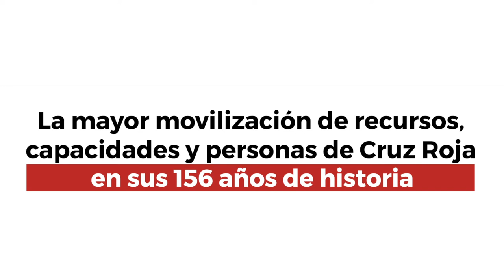La semana en 7 imágenes | Cruz Roja RESPONDE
Los días pasan y nuestra actividad persiste. Cerca de quienes lo necesitan. Una semana en la que hemos estado pendientes de los rebrotes, vigilando la playas y actuando ante la explosión en Beirut.